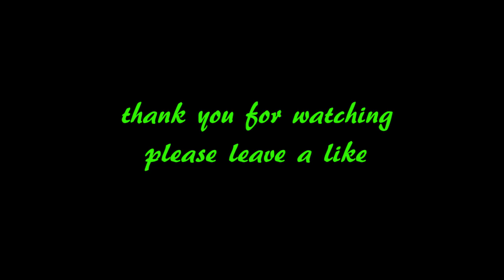COD black ops 2 PDW 39 2 gameplay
First of all sorry for the audio de sync ,any way hope you like the video.                              Thank you